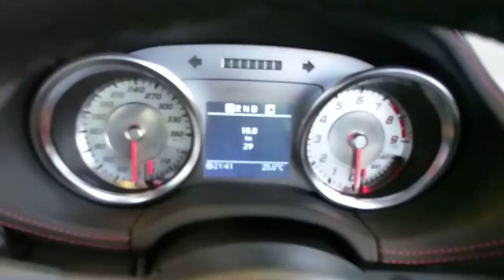Mercedes SLS 63 AMG Roadster V8 571 Hp 317 Km/h 2012 * see Playlist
Awesome Mercedes SLS 63 AMG Roadster V8 571 Hp 317 Km/h 2012 * see also Playlist ''2012 Mercedes AMG Models'' * see Playlist ''2012 Mercedes Models'' * see Playlist ''2012 Mercedes SLK 250'' * see Playlist ''2012 Mercedes SLS 63 AMG'' * see Playlist ''2012 Mercedes SL 500''